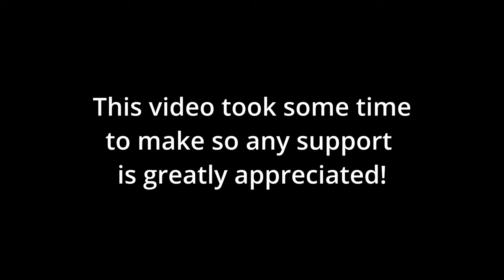Fortnite win only montage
Hey - I'm Sealex! :) I make gaming videos and have a load of fun doing it. :D